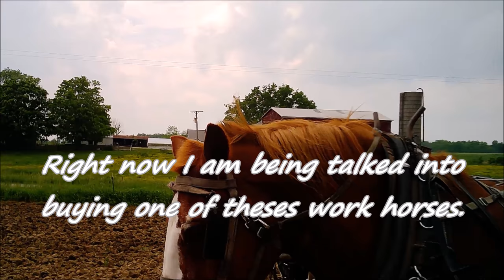Amish Work Horses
Amish trying to sell me one of their work horses. Should I or shouldn't I?